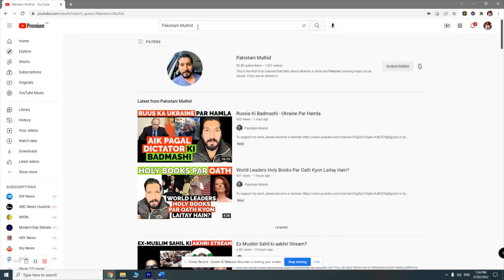Mera Consciousness Alteration Kay Saath experiment - Part 1